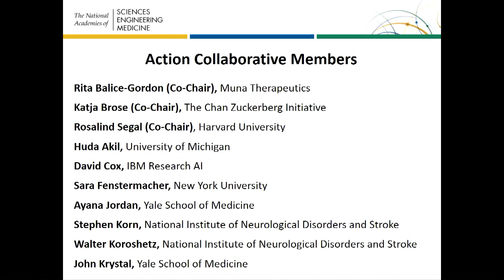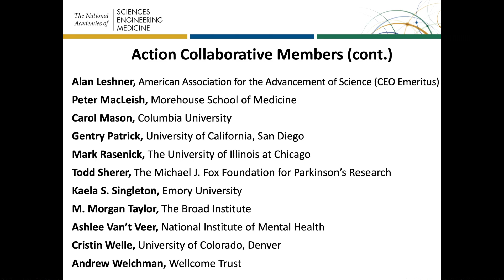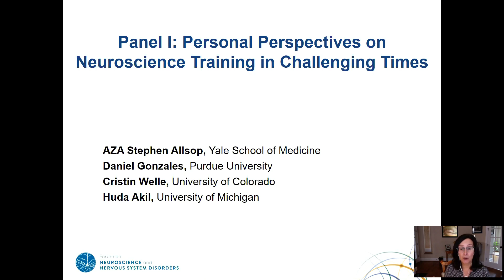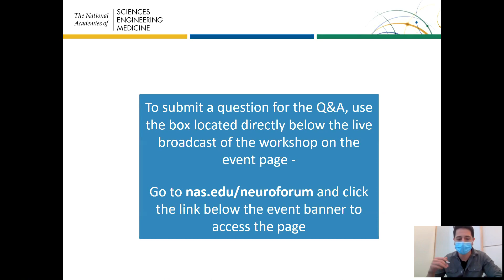Panel I: Personal Perspectives on Neuroscience Training in Challenging Times – A Conversation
Panel Moderator:
     RITA BALICE-GORDON, Muna Therapeutics, Inc., Action Collaborative Co-chair

Panelists:
     HUDA AKIL, University of Michigan
     AZA STEPHEN ALLSOP, Yale School of Medicine
     DANIEL GONZALES, Purdue University
     CRISTIN WELLE, University of Colorado